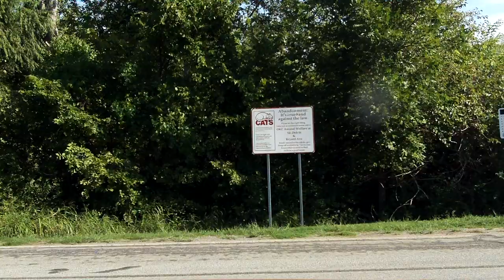Lake Overholser Bridge eastbound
Built in 1924, the Lake Overholser Bridge is a steel truss bridge that once carried US Route 66 across the North Canadian River near Oklahoma City, OK.